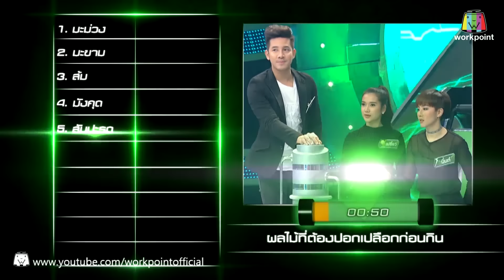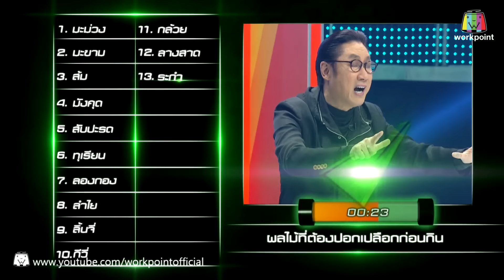ปริศนาฟ้าแลบ | รอน, แตงโม , บี้, เปรี้ยว | 31 ม.ค. 60 Full HD